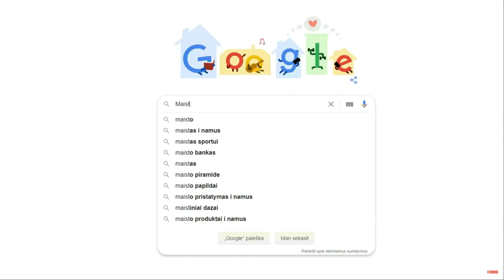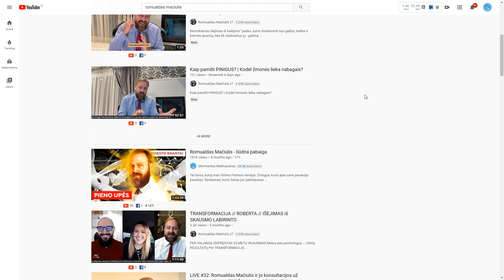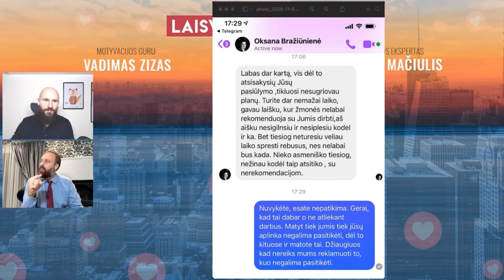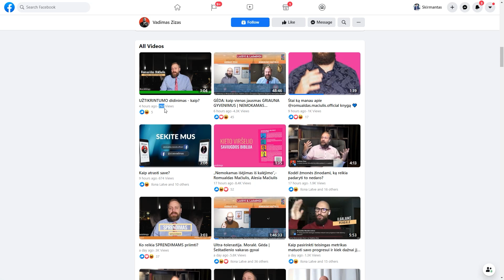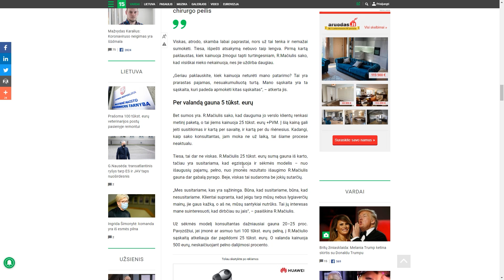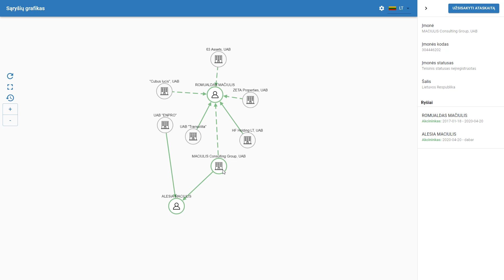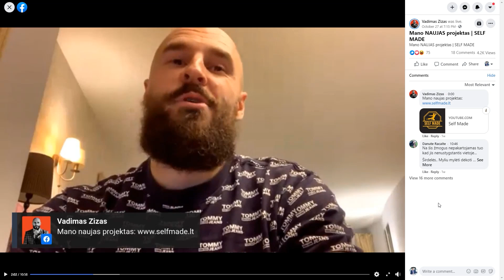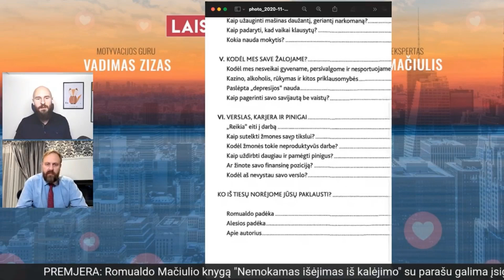Alkoholiko išpažintis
Atėjo laikas tiesai!